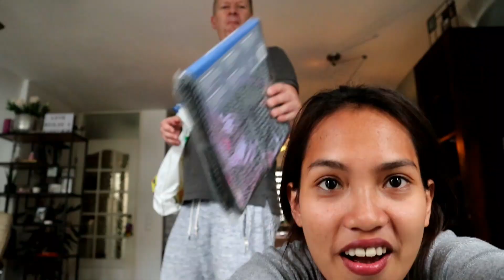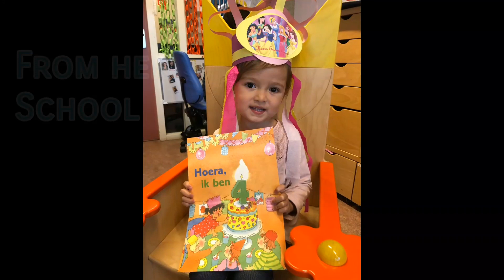Parehong ma pride | Ganito sila sakin | FILIPINA DUTCH Life ❤ Age Gap Couple + shoutout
Hello Everyone

Sana mabisita nyo rin po mga Friends ko:

Its Yen